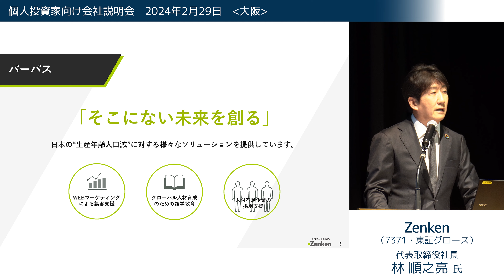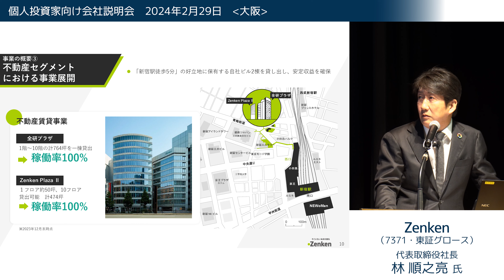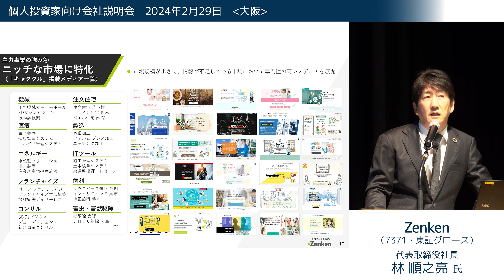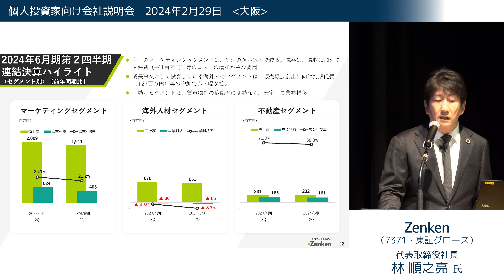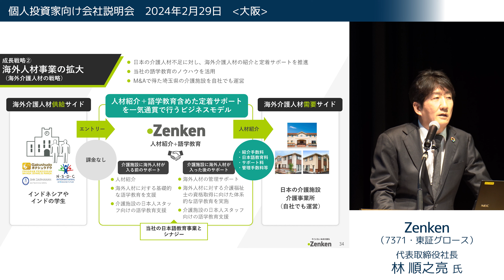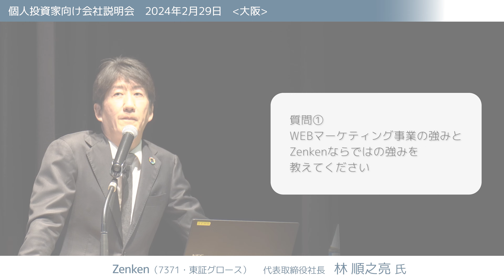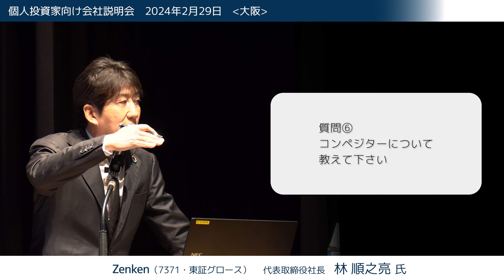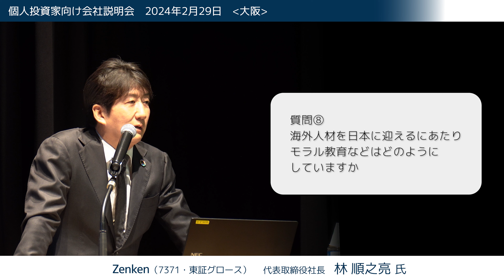【2024/2/29開催】IRセミナーin大阪 Zenken（7371・東証グロース）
2024/2/29開催、Zenken（7371・東証グロース）の会社説明会の模様を全編お送りいたします。